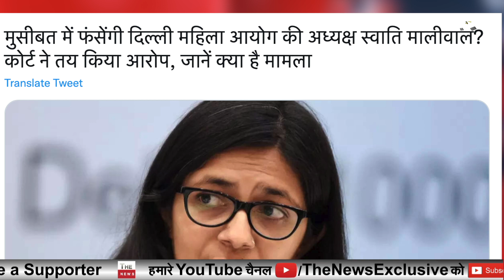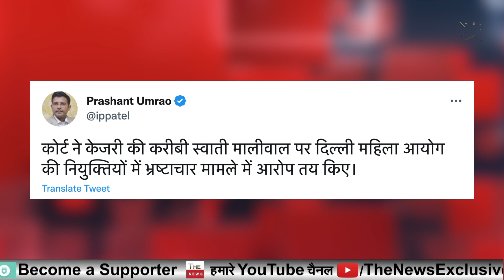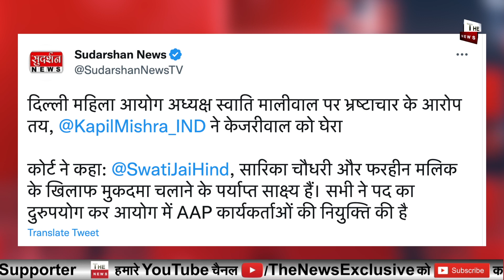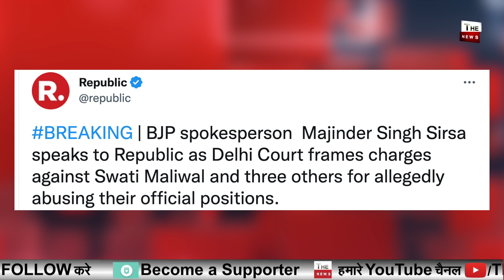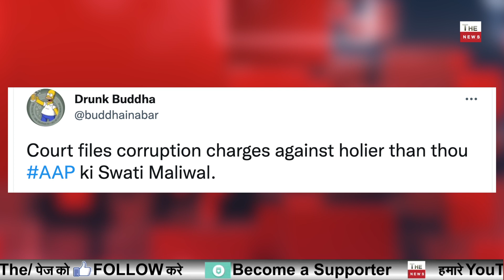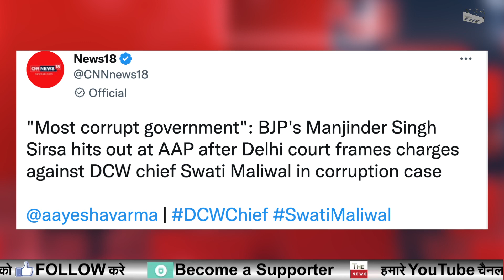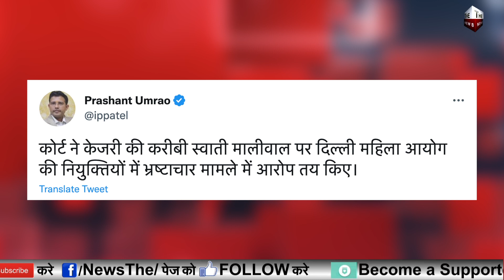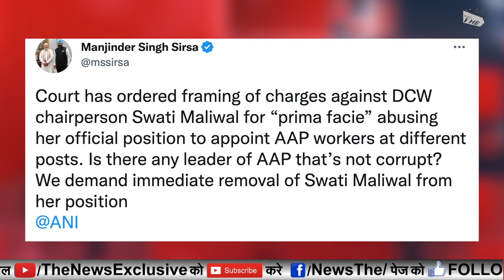AAP के घोटाले पर कोर्ट का चला डंडा ! केजरीवाल की करीबी Swati Maliwal बड़े घोटाले में : Delhi Court